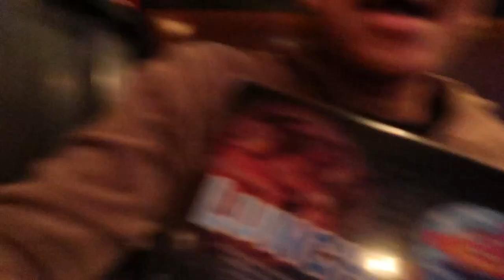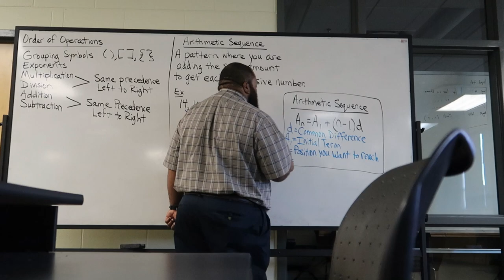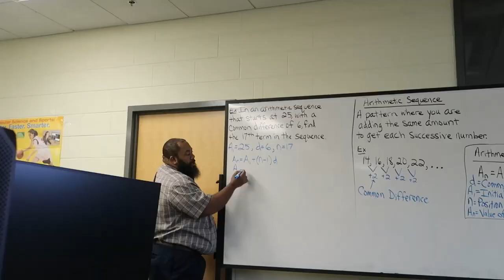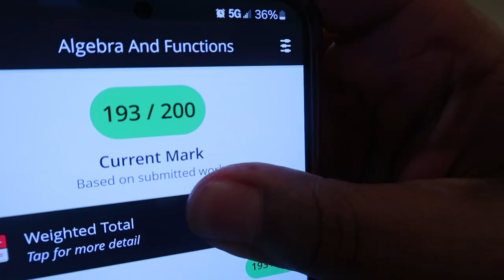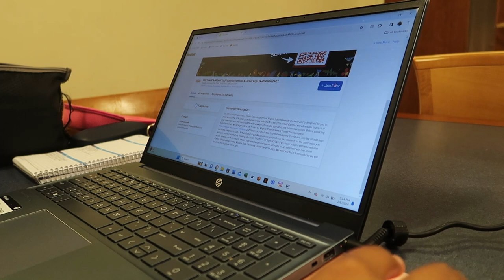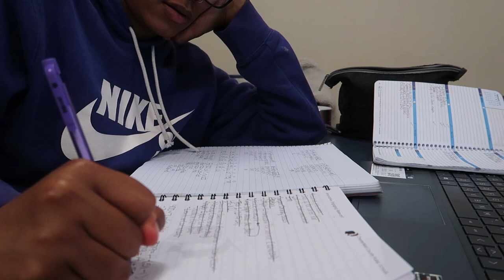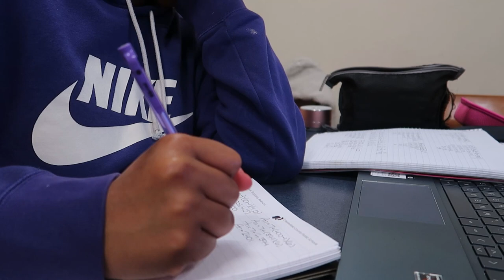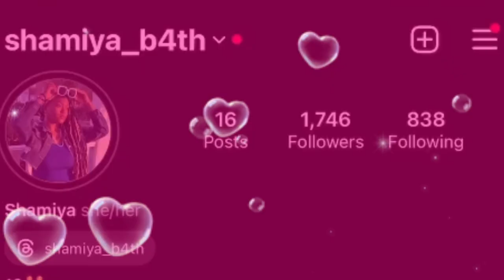Weekly Vlog: A Week Full of Library Sessions | Sophomore SZN2E4 | Shamiya B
Heyyyyyy yall!! Please leave me some feedback about my vlogs in the comments or my Instagram dm!